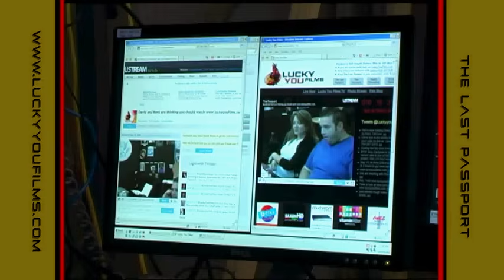Lights, Cameras, Networks! 🎬 Behind the Tech with Robert Reddick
At the heart of most production facilities lies a vast technical infrastructure. Lucky You Films is no different from some of the biggest projects in the world in that regard thanks to technical Operations Director Robert Reddick. Check out how he keeps fans tuned in live to the production environment with his network of POV cameras, microphones and other cutting edge technology.